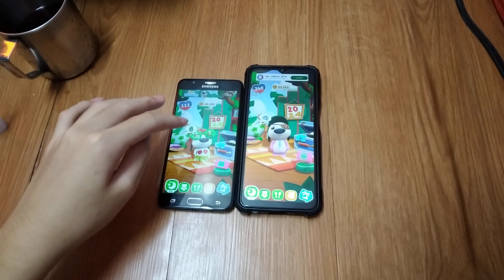My Talking Hank Islands Echo 24980